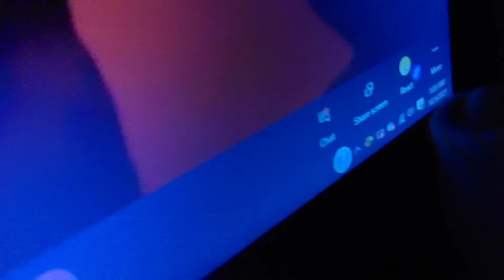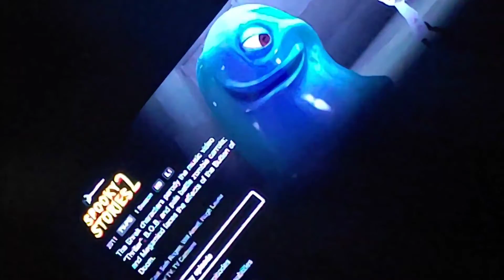Weekday in my life